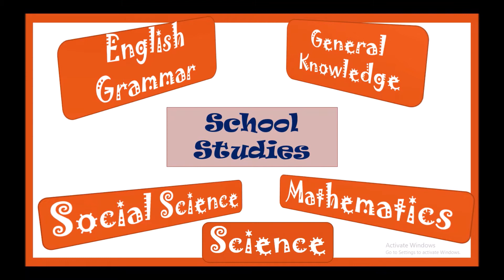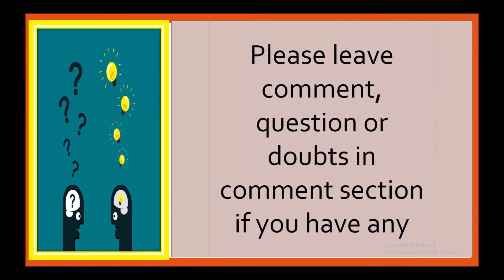NCERT Solution of Mathematics for Standard 6: Chapter 5 Understanding Elementary Shapes (Ex 5. 4)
Hello Viewers,

School Studies proudly presents a Mathematics video for children.

Today we will discuss about NCERT Solution of Mathematics for Standard  6: Chapter 5 Understanding Elementary Shapes (Exercise 5. 4)

You can also follow the channel “School Studies”